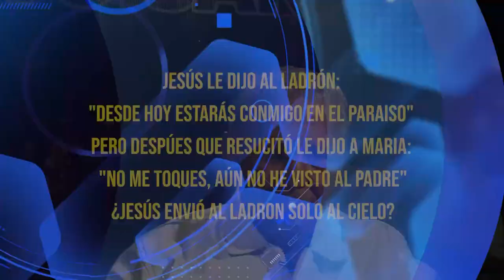HNO PUERTAS RESPONDE #496 | ¿EL LADRÓN LLEGÓ AL CIELO ANTES QUE JESÚS? | LUZ TV | MICRO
Pastor Jaime Puertas:
JESÚS LE DIJO AL LADRÓN:
"DESDE HOY ESTARÁS CONMIGO EN EL PARAÍSO"
PERO DESPUÉS QUE RESUCITÓ LE DIJO A MARÍA:
"NO ME TOQUES, AÚN NO HE VISTO AL PADRE" ¿JESÚS ENVIÓ AL LADRON SOLO AL CIELO?

Voz Over / Locutor: que lee las preguntas:
Juan Marquez.